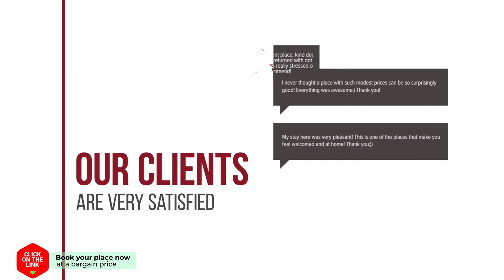Adosado en la Playa Voramar hotel review | Hotels in Benicassim | Spain Hotels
Adosado en la Playa Voramar hotel video review. Hotels in Benicassim, european 3 stars hotels.